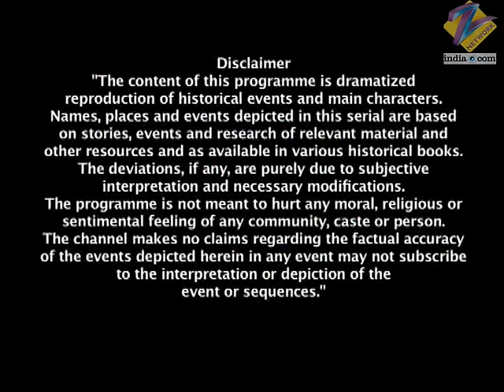Manikarnika का Pawan हुआ घायल | Jhansi Ki Rani | Full Ep - 164 | Zee TV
Marshall meets Gangadhar and tells him that Samar Singh and his gang were responsible for the conspiracy. He even blames Kranti Guru but Gangadhar refuses to believe that Kranti Guru has anything to do with it. Gangadhar tells his minister to find Samar Singh, dead or alive. Laxmibai is sad to hear that her horse will never be able to run again. Moropant asks Laxmibai to give up being Kranti Guru. He tells Manu that she should try to win over Gangadhars heart. Marshall tortures Samar Singh. Laxmibai serves meal to Gangadhar. Gangadhar tells Laxmibai that he is proud of Kranti Guru and praises her a lot. A servant tells Gangadhar that Marshall and Fraser have brought an important message from Fort William. Marshall tells Gangadhar Rao that the Governor has taken the objection raised by the Queen of Jhansi seriously.